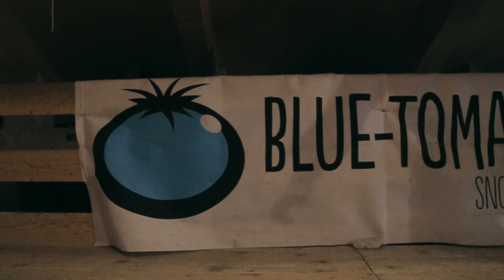Miniramp Jam Pfunds 2018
Miniramp Jam Pfunds 2018 - presented by Skateverein 7 Schichta